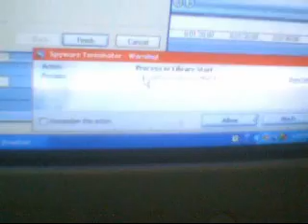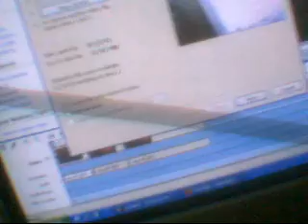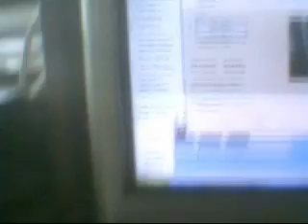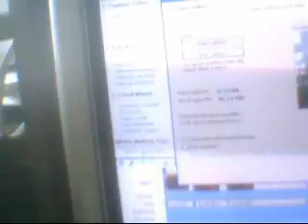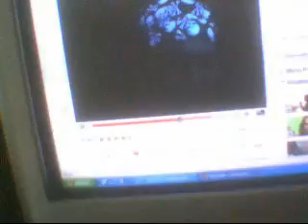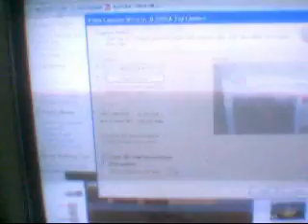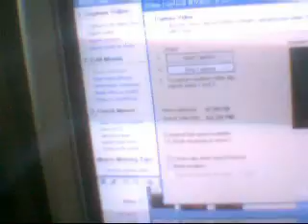'the Norwegion Clown SHOW!' (Episode 5/Part 2)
this is 'tNcS!' Episode 5

New Cam...well my old one
looks like shit...and i was home alone
so...no skits, sadly...
but i hope u enjoy Episode 5

featuring

"Cleaning House"
All Rights, COPYRIGHTED!!
by Mike (musicguru1983)

SO, MMFWCL to you All!!!

MMFWCL

~matt (tNc)